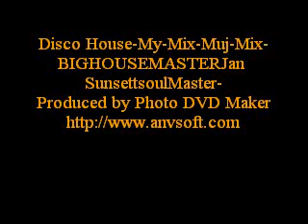Disco House-My-Mix-Muj-Mix-BIGHOUSEMASTERJan SunsettsoulMaster